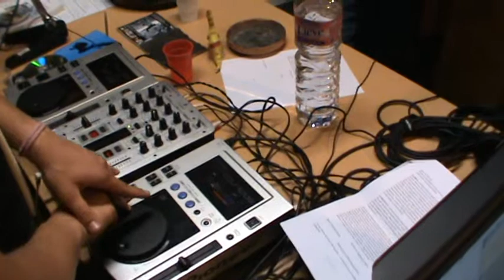DRINKONER 12 - 05 - 2011 Mojito 2.1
Mojito story...
Tramandato dai pirati col nome Draque fino  ad oggi il Mojito è il Lonk drink più rappresentativo sei si vuole parlare di Cuba...
La tradizione vuole Lime spremuto, zucchero di canna bianco,rum, ghiaccio a scaglie, soda e... e l'inegualiabile Heiba Buena...
toma!